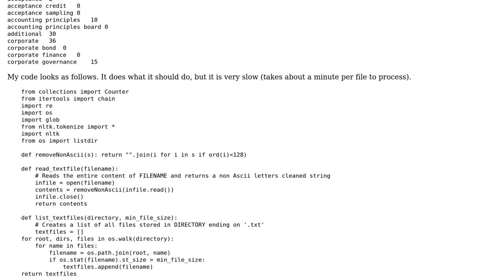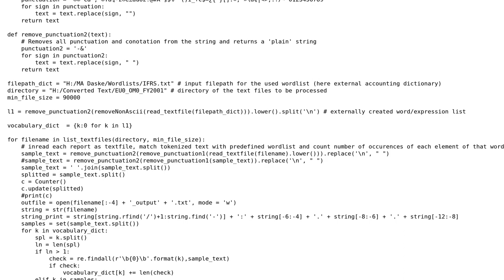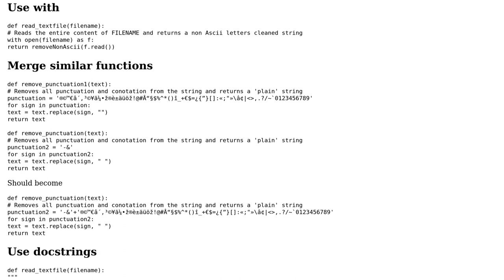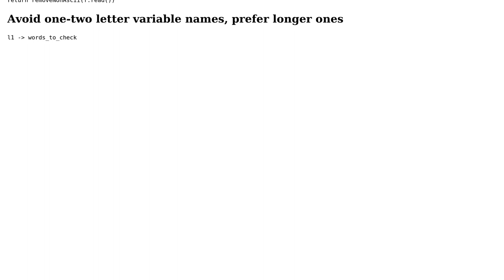Code Review: Frequency distribution of words and phrases (2 Solutions!!)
Code Review: Frequency distribution of words and phrases

With thanks & praise to God, and with thanks to the many people who have made this project possible! | Content (except music & images) licensed under CC BY-SA | Music | Images & others | With thanks to user wvxvw user user64692 user Caridorc and the Stack Exchange Network Trademarks are property of their respective owners. You are responsible for your own actions.